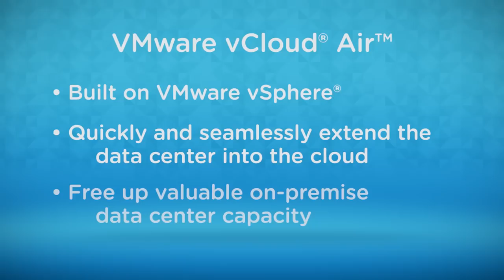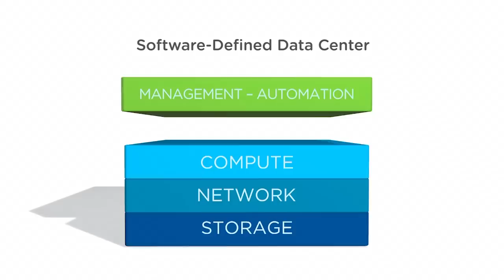Custom Window Systems Relies on VMware vCloud Air to Deliver Services Faster and Lower Costs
Custom Window Systems, a manufacturer of doors and windows for the consumer and commercial markets, was growing fast and needed a better way to quickly bring new products to customers and provide better services to their dealers.  They turned to VMware and vCloud Hybrid Service, which allowed them to lower costs significantly while reducing time to market for new environments by 50 percent.

"vCloud Air really helps us reduce costs, especially capital spending, and go to market with our services for our customers faster than ever before.  I'm really excited personally about the products announced and the vision that VMware has for the future." ~Dan Maxwell, Senior Systems Administrator, Custom Window Systems